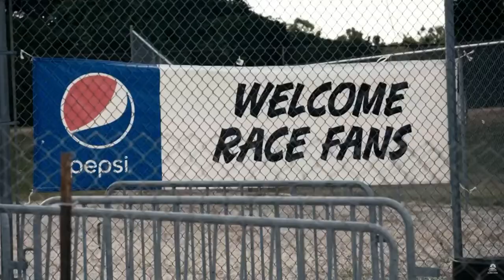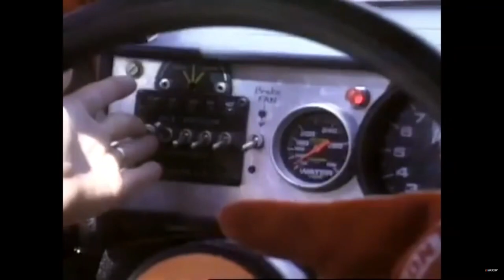Track Dominance: Rusty Wallace-Bristol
The journey through the 15 years Rusty Wallace took property at Bristol Motor Speedway through his decorated career. All 9 wins are covered, and even a few additional experiences.

I DO NOT TAKE CREDIT FOR ANY OF THIS FOOTAGE.